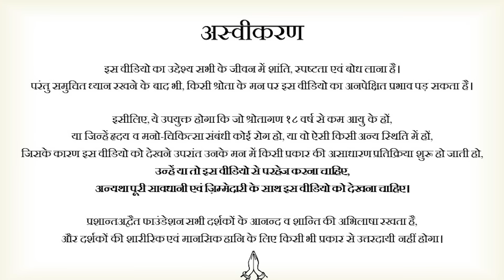एक ही है प्रेम के लायक || आचार्य प्रशांत (2023)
acharyaprashant #Dukh #Udaasinta #Udaasinta #SatyKiNikat #Tyag DukhKaPrabhav #KaamKiGati #DusronKaDukh #ApneDukhKaMahatva #SachaKaam

वीडियो जानकारी:  26.08.23, संत सरिता, गोवा

📋 Video Chapters:
0:00    - Intro
1:31    - दुख और उदासीनता का अनुभव
5:15    - अपने दुख का महत्व
9:10     - सच्चे कार्य का आशीर्वाद
11:22   - मजबूरी और नकली जीवन
12:32   - समापन

प्रसंग:
~ प्रेम क्या है?
~ सही काम का चुनाव कैसे करें?
~ ऐसी क्या मजबूरी यारों, जहाँ चारा दिखा चल दिये!
    देखो खड़ा हूँ शान से, अपनी मिट्टी पे अपना हाल लिए!!